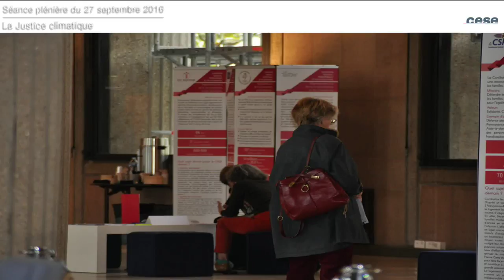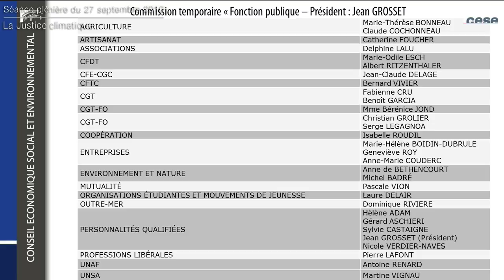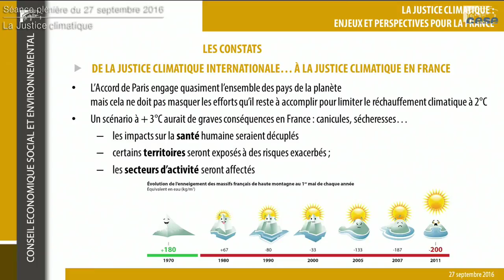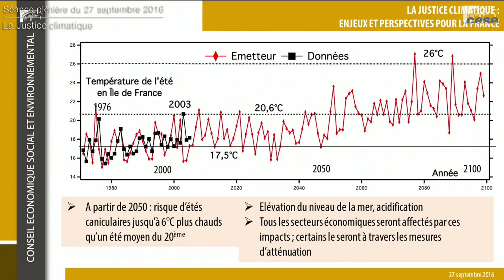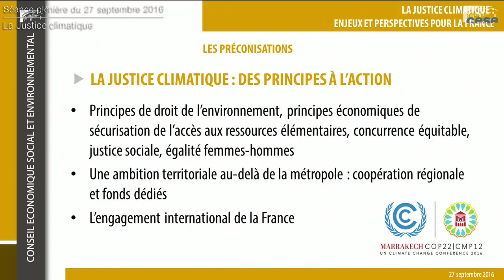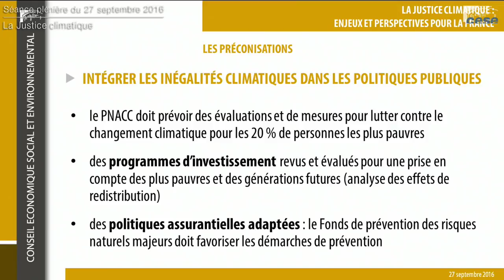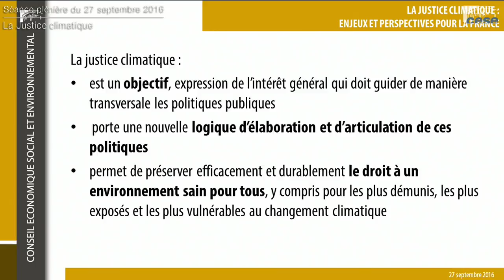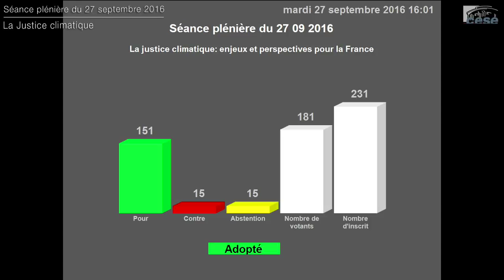Séance du 27/09/2016 : La justice climatique - cese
Présentation et vote du projet d'avis de la section de l'environnement rapporté par M. Jean Jouzel et Mme Agnès Michelot.

A quelques semaines de la COP 22 qui vise à concrétiser engagements pris et changements à adopter par la communauté internationale et tous les acteurs de la société en matière de changements climatiques, le CESE a souhaité mettre en avant un enjeu figurant désormais dans le préambule de l’Accord de Paris, celui de la justice climatique.

Les impacts du changement climatique et les capacités à s’y adapter ne seront pas les mêmes pour tous dans la société. La recherche de justice climatique engage les décideurs à limiter des inégalités déjà existantes ou nouvelles générées par le réchauffement planétaire et, au-delà, à construire l’adaptation avec une société plus juste. La France est aussi concernée.

Le projet d’avis explique cette notion nouvelle qui ne figure pas encore au cœur des politiques françaises, y compris climatiques. Il apporte ensuite des préconisations concrètes pour inscrire le sujet à l’agenda politique national et international et contribuer, pour la France, à des politiques publiques visant à limiter ou réduire les inégalités sociales et économiques générées par le traitement politique du réchauffement planétaire.